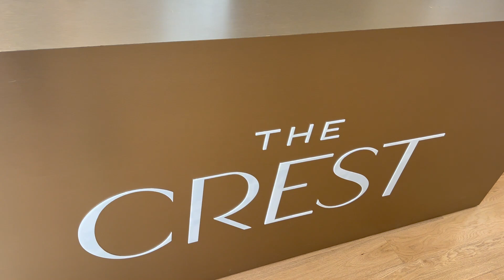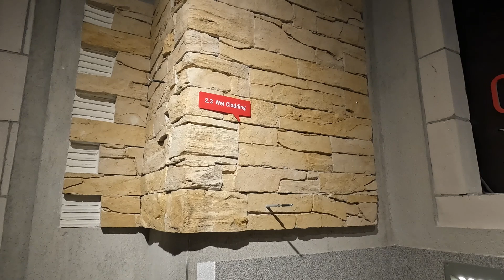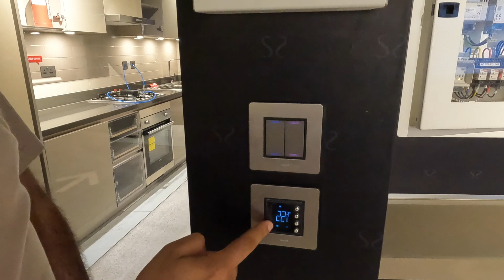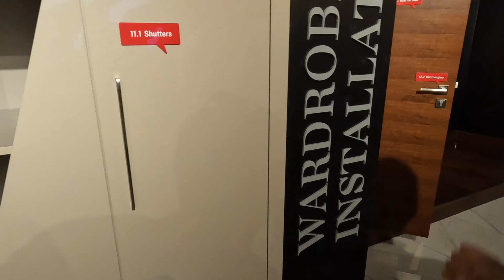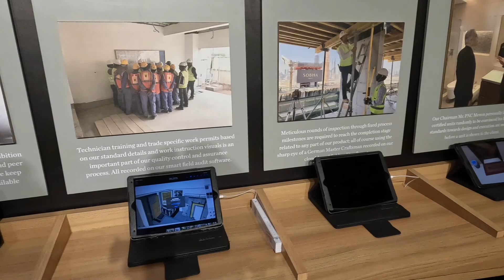Как строят в Дубае? Что и почем можно купить в Дубае?